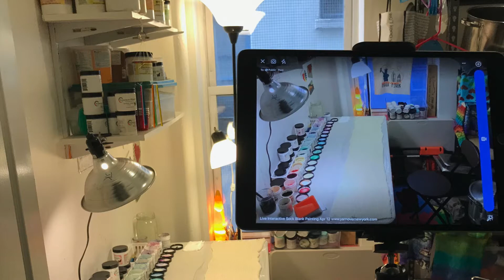Sock Blank Painting "Fall is for Fiber" and " Winter Wonderland"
Today I took some overhead time lapse footage while painting "Fall is for Fiber" and "Winter Wonderland" sock blanks. The ones shown are already sold.